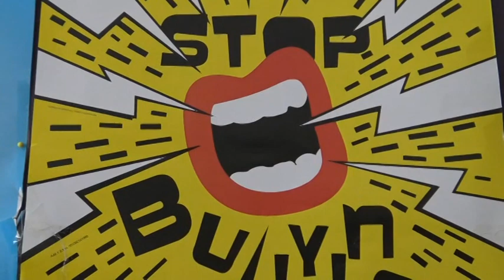Λάρισα: Το μπουλιγκ στα σχολεία και πως αντιμετωπίζεται